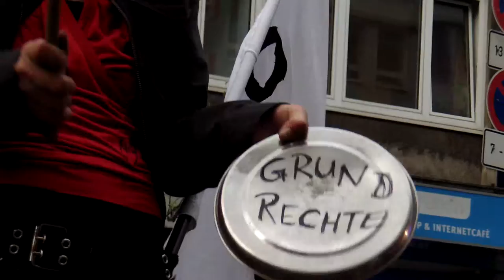*Blockupy Düsseldorf* 7.Juni 2012 "Cacerolada" Spazieren mit Töpfen und Kochlöffeln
In Chille tauchte diese Protestform das erste mal auf. Damals verbot die herrschende Diktatur jegliche Demonstrationen. Also einigten sich die Aktivisten auf eine bestimmte Uhrzeit, stellten sich dann auf ihre Balkone oder an ihre Fenster und bearbeiteten dort ihre Töpfe lautstark um ihren Protest zum Ausdruck zu bringen! Mittlerweile wurde diese Protestform erfolgrich u.a. in Canada (Quebec) kopiert. Auch Occupy Düsseldorf möchte der Idee Tribut zollen und zog heute durch die Düsseldorfer Innenstadt! Die Demo war extrem laut und der anwesende Polizeiapparat streckenweise ein wirklicher Witz! Doch die *Blockupy Düsseldorf*-Aktionstage werden weiter gehen! Morgen bekommt unter anderem Monsanto Besuch von uns !!! Videos folgen!